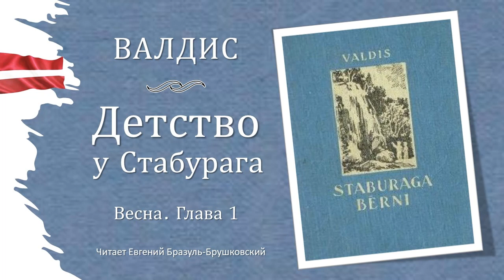Детство у Стабурага: Весна. Глава 1 | Валдис (Valdis)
Латышский писатель и педагог Волдемарс Залитис (Voldemārs Zālītis, 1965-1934), более известный под своим творческим псевдонимом Валдис, считал своим лучшим произведением большой роман в стихах "Juris Brasa, gāršas dēls un mantinieks" ("Юрис Браса, сын и наследник пущи", 1926). Но, как это часто бывает, в благодарной памяти потомков он остался, скорее, как автор одного произведения - большой повести "Staburaga bērni" (буквально - "Дети Стабурага", а в представленном здесь переводе (1953) Ольги Балодите - "Детство у Стабурага", 1895). Подзаголовок повести - " Tēlojumi no dzīves un dabas" ("Картины из жизни на лоне природы") - не столько описывает ее содержание, сколько как нельзя лучше передает настроение книги, которым и мне очень хотелось поделиться.
Стабурагс - это овеянный легендами живописнейший утёс на берегу Даугавы. Именно здесь герой латышского эпоса Лачплесис сражался со своим врагом, темным рыцарем... Но в 1961 году здесь строят Плявиньскую ГЭС, и один из главных символов Латвии навсегда уходит под воду. Протесты латышей были проигнорированы. Теперь Стабурагс остался лишь в легендах, на старых фотографиях и здесь, на обложке книги Валдиса, переизданной в 1949 году.
Не могу утверждать отпределенно, но вполне вероятно, что книга Валдиса подтолкнула еще одного прекрасного латышского писателя, Яна Яунсудрабиня, на создание литературного описания своего детства - знаменитой "Белой книги", ставшей столь же популярной, как и повесть Валдиса. Надеюсь, что и "Белая книга" со временем появится здесь. Надеюсь также, что написанная просто и вместе с тем живо, повесть Валдиса "Детство у Стабурага" понравится не только взрослым слушателям, но и их детям и внукам. Пусть это будет нашей общей песчинкой в деле передачи и сохранения того, что важно для всех нас.
Музыка: мой кавер песни "Staburags un Saules meitiņa" легендарной группы "Zodiaks" из альбома "Mākoņi" ("Облака").